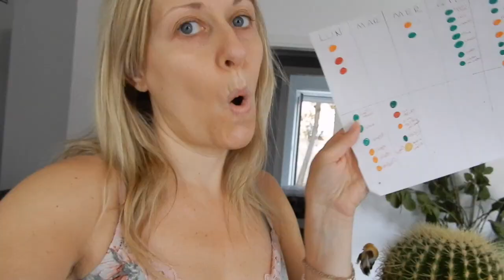HO DI NUOVO I COMMENTI SOTTO AI MIEI VIDEO*Routine Senza Scuola*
Gioielli Lunarchica AVETE IL 10 % DI SCONTO CON IL CODICE GERBERINA10